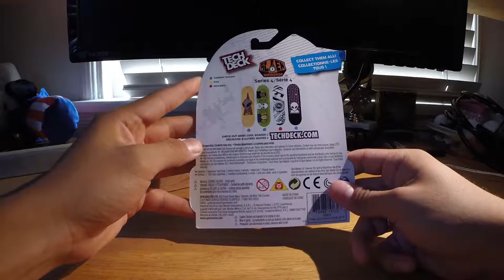Tech Deck Alien Workshop Ultra Rare Unboxing and Clip...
This is a very solid toy grade fingerboard. I only bought it because it was an ultra rare and it looks nice. This will definately wont be my set up.

Comment and let me know what you would like to see next!